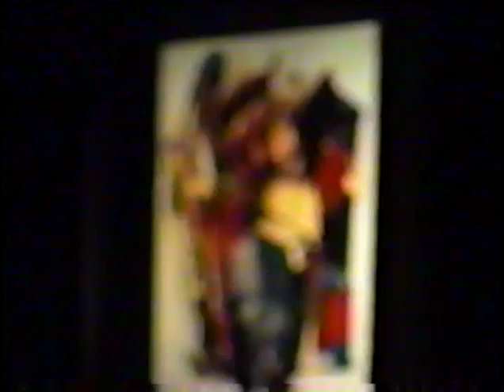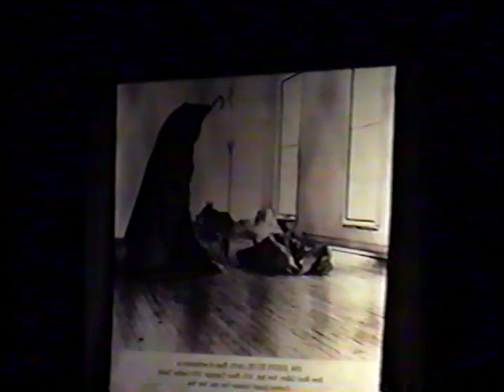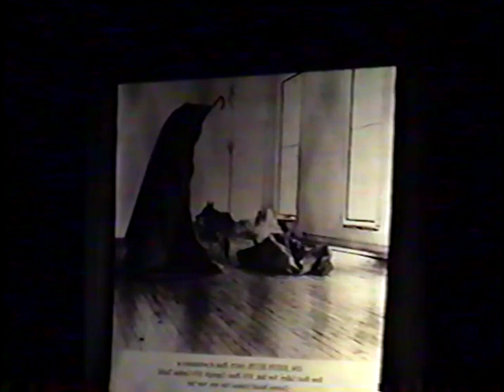The Arts 1996 - 4 And You Call That Art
Confused by the strange objects called art? Take this journey throught the nature and evolution of art to find out about the contemporary artists and what motivates the unique forms they create. What are the keys to art "appreciation?" Presented by Bonnie Zimmer, artist, art teacher. Videotaped Sept. 19, 1996 at the Carnegie Center in Rensselaer Indiana. Session 4 in "The Arts," 1996 Community Topics series.